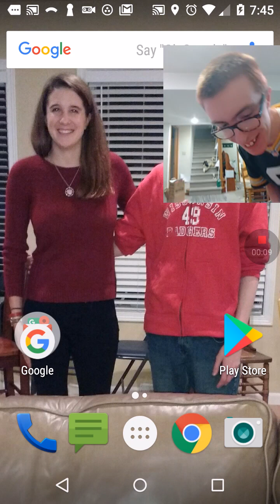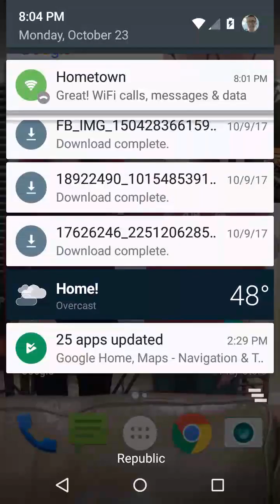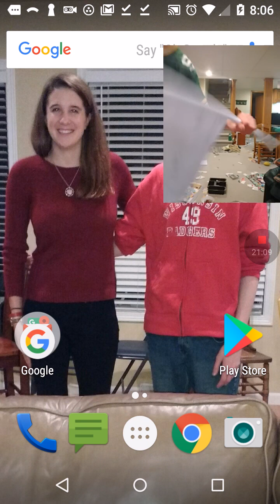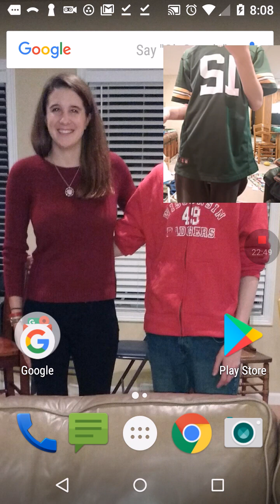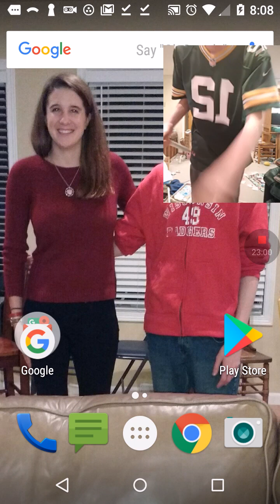World Wars Episode 5 from 2017